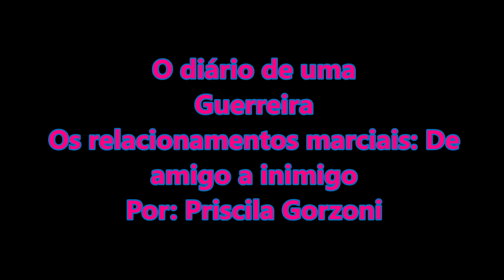De amigo a inimigo